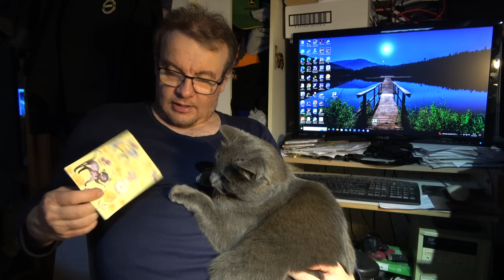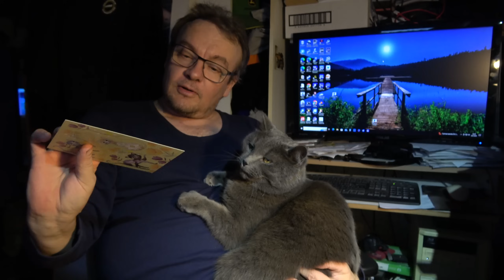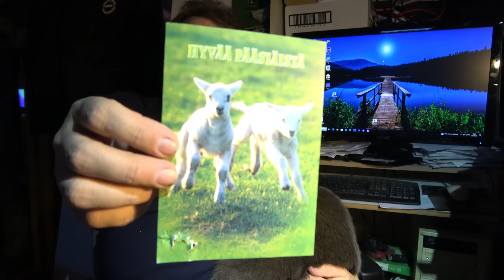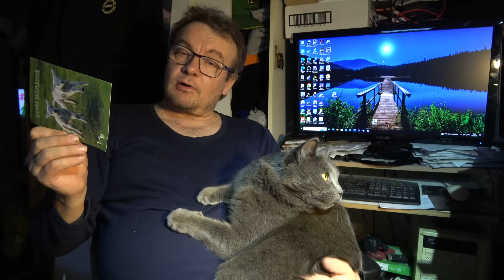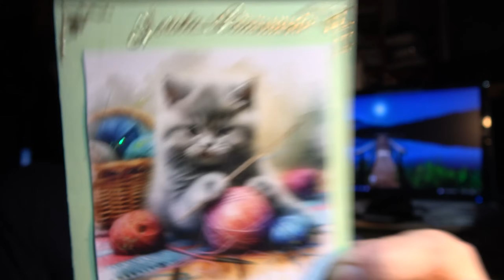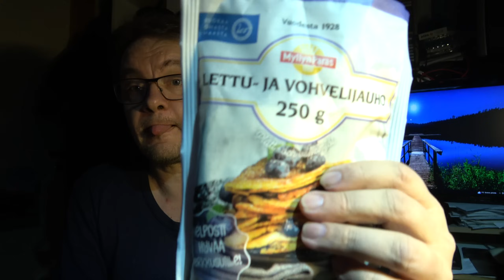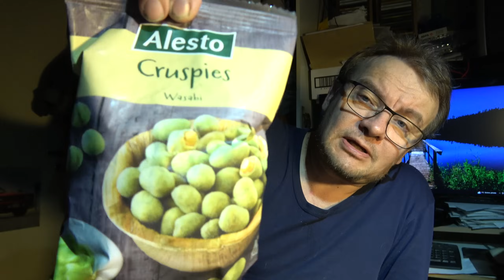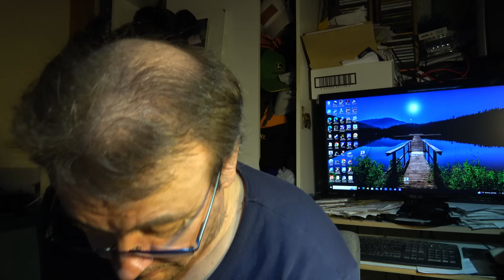Katsojapostia Feat. MARSKI !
Marskin kanssa luetaan Tiistai iltana katsojaposteja.